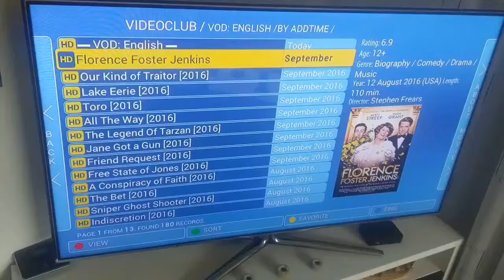26.03.2018/26. März 2018(12)